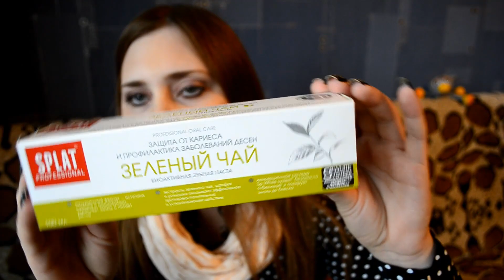Покупки за март ! - LePetitMarseillais,Givenchy,Lumene,ChinaGlaze,Maybelline,кисти РГprofessional !